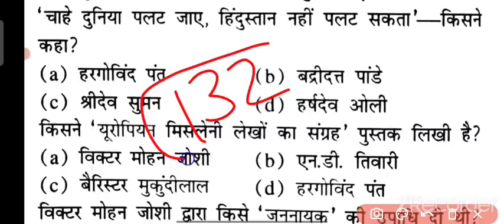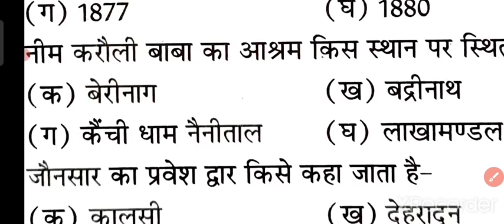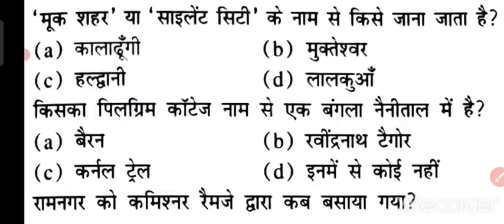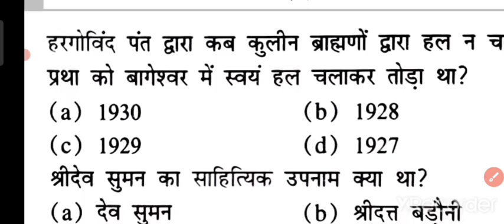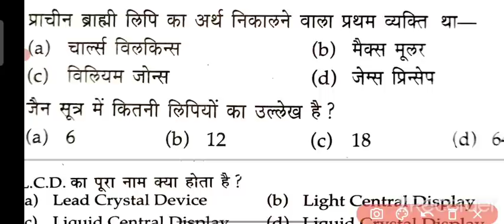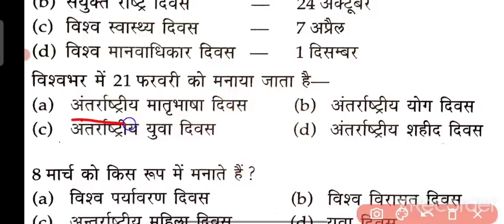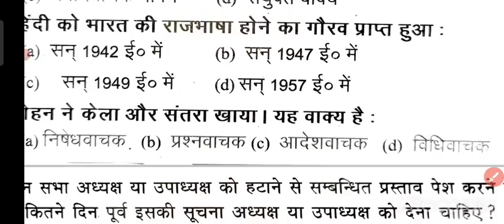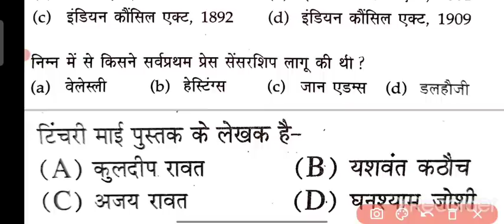बिल्कुल सटीक उत्तर | पटवारी (554)+VDO (854)+फॉरेस्ट गार्ड(894)+पुलिस (1521 +कनिष्ठ सहायक (746